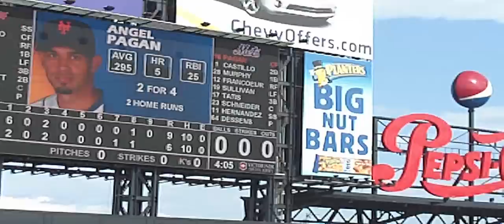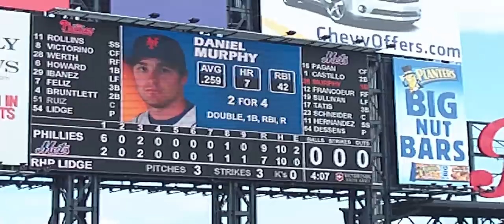Bottom of the 9th inning; Mets vs. Phillies;8/23/09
B4 the triple play which pissed me off...